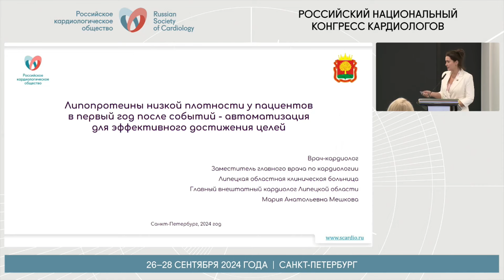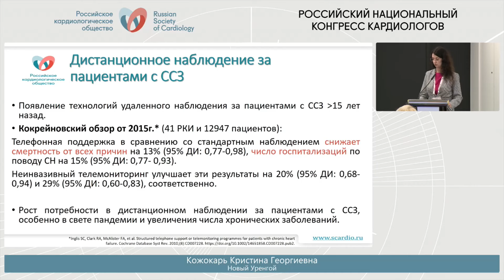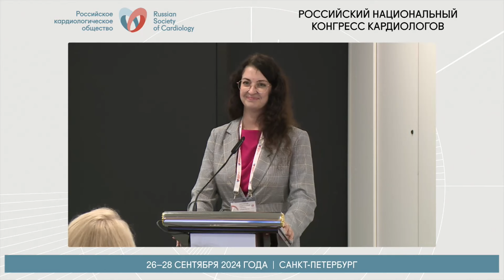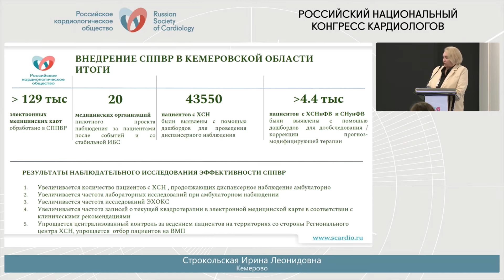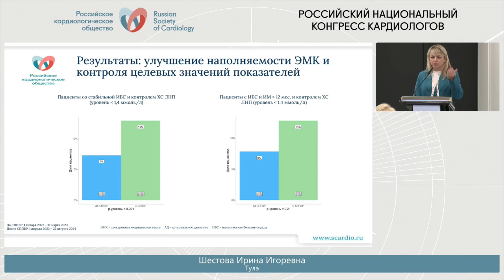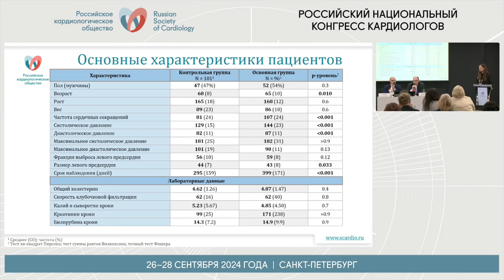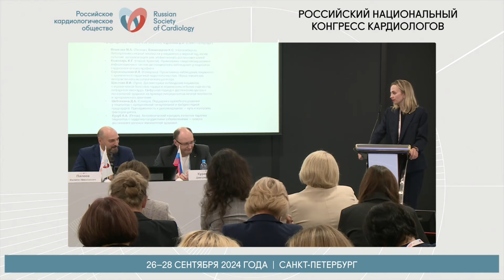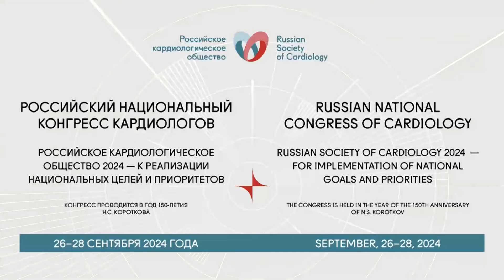FAST TRACK: ИННОВАЦИОННЫЕ ПОДХОДЫ К ДИСПАНСЕРНОМУ НАБЛЮДЕНИЮ, ЛУЧШИЕ ПРАКТИКИ, ОБМЕН ОПЫТОМ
МАСТЕР КЛАСС

«FAST TRACK: ИННОВАЦИОННЫЕ ПОДХОДЫ

К ДИСПАНСЕРНОМУ НАБЛЮДЕНИЮ, ЛУЧШИЕ ПРАКТИКИ, ОБМЕН ОПЫТОМ»

Председатели: Палеев Ф.Н. (Москва), Курапеев Д.И. (Санкт-Петербург)

• Мешкова М.А. (Липецк), Бенимецкая К.С. (Новосибирск). Липопротеины низкой плотности у пациентов в первый год после событий: автоматизация для эффективного достижения целей.

• Кожокарь К.Г. (Новый Уренгой). Применение специализированных информационных систем дистанционного наблюдения у пациентов кардиологического профиля.

• Строкольская И.Л. (Кемерово). Проактивное наблюдение пациентов с хронической сердечной недостаточностью. Новое поколение интерактивного нозологического регистра.

• Шестова И.И. (Тула). Диспансерное наблюдение пациентов с ишемической болезнью сердца и перенесенным более года назад инфарктом миокарда. Цифровой подход к достижению целевых показателей здоровья на примере липопротеинов низкой плотности и артериального давления.

• Шебонкина Д.А. (Самара). Поддержка врачебного решения у пациентов с артериальной гипертензией и фибрилляцией предсердий. Приверженность к рекомендациям — путь к контролю факторов риска.

• Кузуб А.А. (Псков). Автоматический контроль качества терапии пациентов с сердечно-сосудистыми заболеваниями — основа достижения целевых показателей здоровья